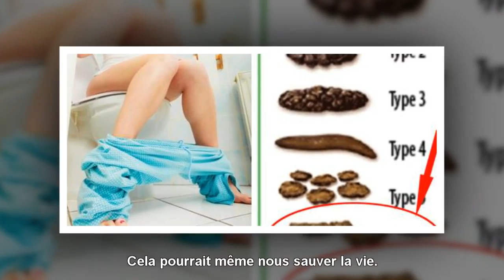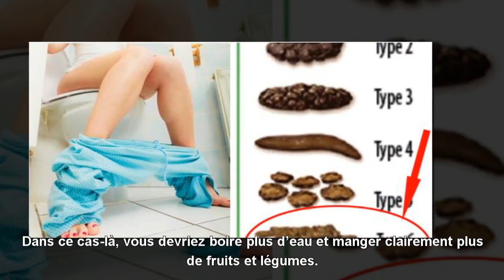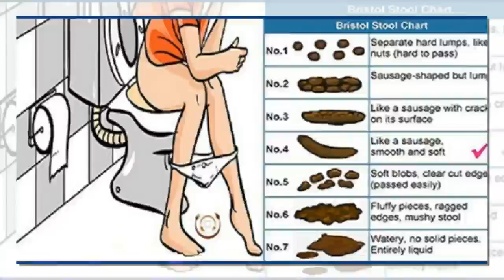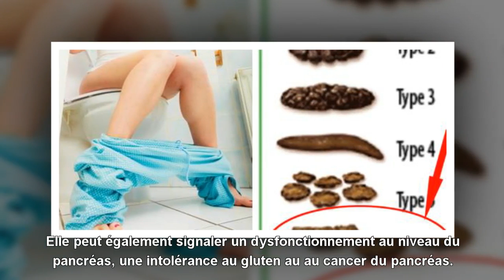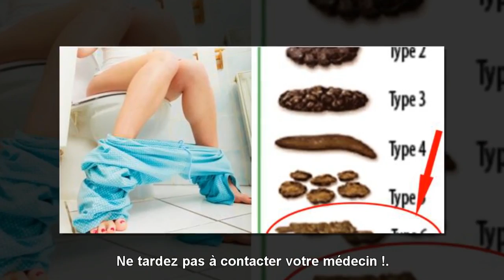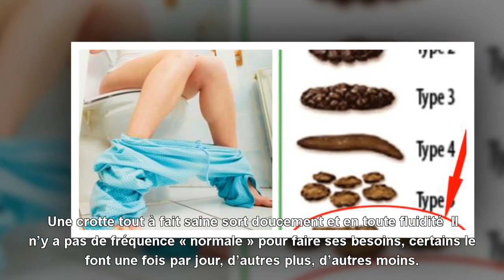Un simple coup d’œil sur vos toilettes peut vous dire si vous êtes en bonne santé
S'il vous plaît aimer à la vidéo et suivez ma chaîne afin que je ne manque aucune vidéo !
La plupart des gens vont d’habitude aux toilettes, font leur besoin puis tout s’arrête là. Alors qu’il serait plus judicieux, pour notre bien, de prêter un petit peu plus attention à ce que nous laissons derrière nous à ce moment-là, car cela peut nous dire beaucoup de choses sur notre état de santé. C